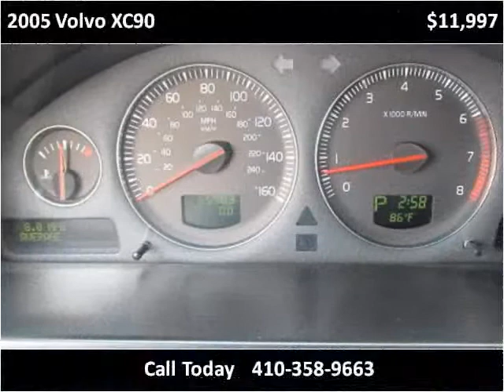2005 Volvo XC90 Used SUV Baltimore Maryland | CarZone USA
Year: 2005
Make: Volvo
Model: XC90
Trim: V8 with Leather and Parking Aid
Mileage: 65,674
Trans: Automatic
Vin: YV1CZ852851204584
Stock #: 204584
Engine: 4.4L V8 DOHC 32V
Interior: Leather
Color: Titanium Gray Metallic
Drive Train: AWD
Type: SUV
State: MD